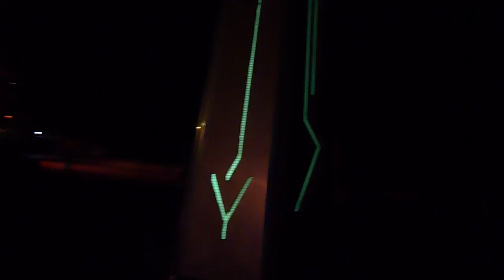Solar Charging Station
This is an autonomous solar station titled: Solar Charger. Its purpose is to provide an easy and free to use place for You to charge your smartphone or tablet. It also includes a WiFi hotspot, which is also free of charge. This video demonstrates the internal illumination of the solar charger.